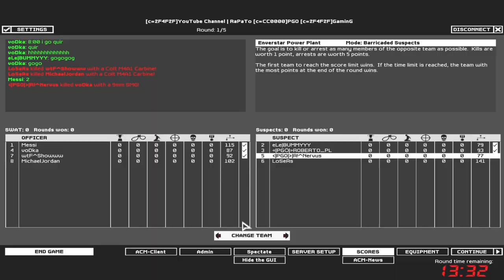SWAT4 - «|PGÖ|» & eLe|BUMMYYY & |SKY|Dari vs wtF^Showww &| & voDka - [25/09/17]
✘ Team:
• «|PGÖ|»|R!^Nervus ► «|PGÖ|»|RaPaTo_PL
• «|PGÖ|»ROBERTO_PL
• eLe|BUMMYYY
• LoSeRs ► |SKY|Dari

✘ Team wtF^:
• wtF^Showww
• jayLORD ► Messi ► |SKY|Jay
• Sh0VVn0M3rCY ► MichaelJordan ► |SKY|Keyser_Soze
• voDka

✘ Rules:
✔ 4vs4
✔ 4x15 (A-Bomb Nightclub / Enverstar Power Plant)

✘ Total Score:
• «|PGÖ|»|R!^Nervus / «|PGÖ|»ROBERTO_PL / eLe|BUMMYYY / |SKY|Dari = 363
• wtF^Showww / |SKY|Jay / |SKY|Keyser_Soze / voDka = 193